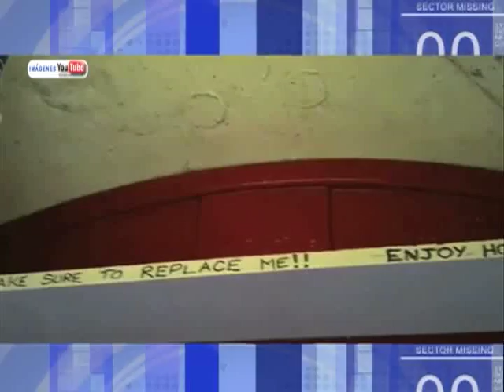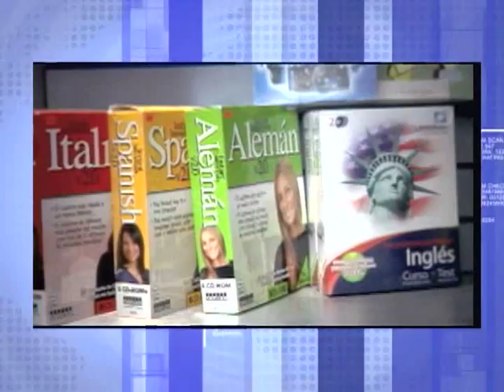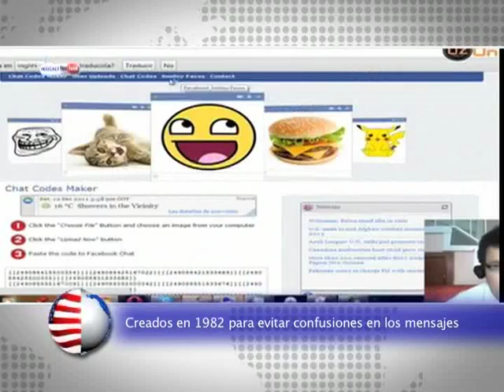Horizonte Latinoamericano 9. Fecha: 03 de Diciembre de 2012.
Esta es la novena emisión de Horizonte Latinoamericano, una producción original del Instituto Latinoamericano de la Comunicación Educativa (ILCE).

Los temas que hoy se abordan son:

• Proyecto Phone-Boox.
• Mujer adquirió pintura de Pierre-Auguste Renoir.
• El jaguar , una de las deidades mas veneradas del mundo antiguo.
• Entrevista a Gabriela Guerrero, responsable del Centro Internacional de Multimedios Educativos del ILCE (CIME).
• El caballo percibe con anticipación fenómenos naturales.
• Los emoticones cumplen 30 años.
• Reserva Las Gralarias.